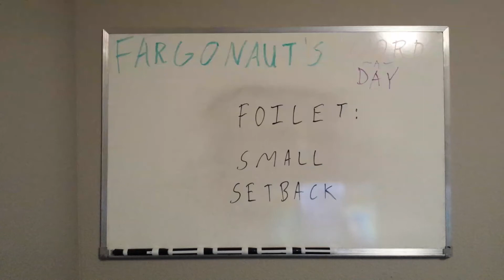Foilet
Small setback.